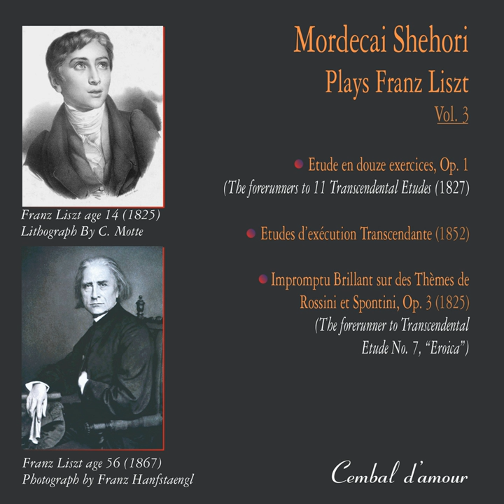Études d'exécution transcendante, S.139: 10. Allegro agitato molto (F minor)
Études d'exécution transcendante, S.139: 10. Allegro agitato molto (F minor) · Mordecai Shehori · Franz Liszt

Liszt's Transcendental Etudes Versions 1827 & 1852